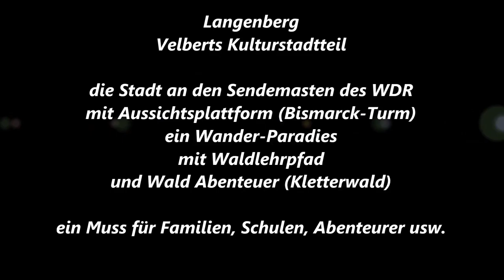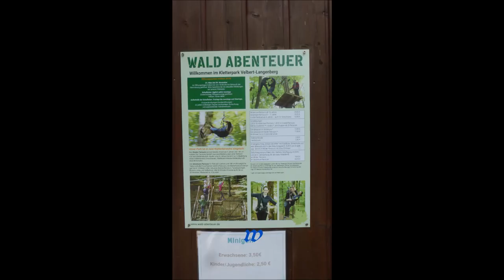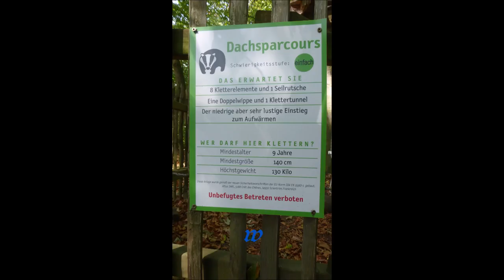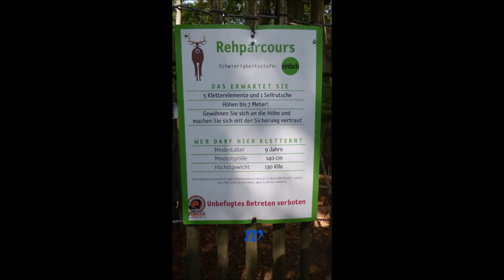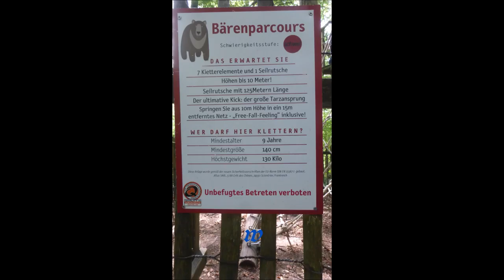1332 * Der Sportler * Wald Abenteuer (Kletterwald) am Langenberger-Sender * 16.08.2018